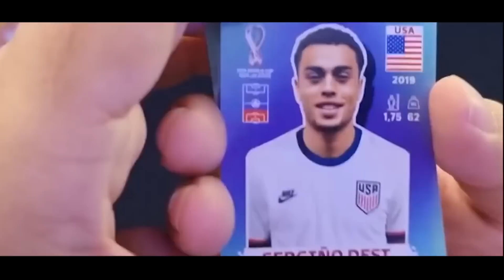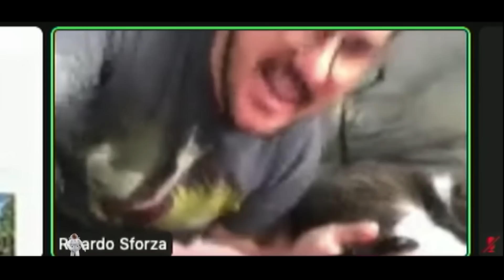EMÍLIO SE DESCONCENTROU E CHOROU DE RIR APÓS SUPERMAN SER ZOADO | 2022 #223